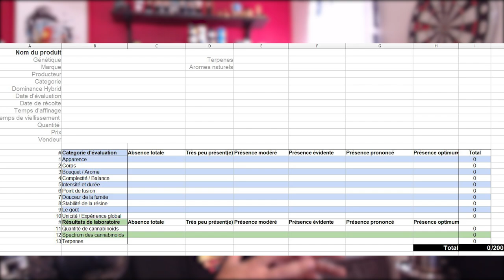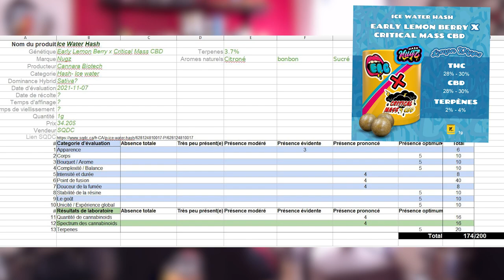Review ICE WATER et OLD SCHOOL HASH de NUGZ Cannara Biotech Temple Ball ou Barrette de Haschich test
Review et test du hash de Nugz / Cannara Biotech, le Ice Water Hash et le Old School Hash. Une très bon haschich, particulièrement le Temple Ball.

Pour m'encourager via mes commanditaires, faire un don ou trouver mes autres plateformes, n'hésitez pas à visiter mon site web

Chapitre :
00:00 - 01:05 : Intro
01:06 - 05:00 : Présentation Old School Hash
05:01 - 07:30 : Présentation Ice Water hash
07:30 - 08:50 : Le CBD bloque le THC ?? NON !
08:51 - 11:21 : Effets et Notes ( à la Frenchy Cannoli)
11:22 - 19:00 : Fumette au bong :)
19:01 - 22:20 : "A few moments later"
22:21 - 24:00 : Du HASH à 60 % !!!

Cette video n'a pas pour but de promouvoir la consommation excessive. Ni de contrevenir à aucune loi en vigueur. Cette vidéo est à l'intention des personnes adultes ( 18 ou 21 ans dépendant de votre lieu de résidence) et qui demeure dans un endroit où la consomation du produit présenté est LÉGALE. Aucune activité illégal n'est supporté ou promut par la chaine Blackpoule 420.

Les informations de cette video sont disponible dans un but informationnel et éducatif. Blackpoule 420 ne fait aucune représentation ou garantie en ce qui concerne l'exactitude, l'applicabilité, l'adéquation ou l'exhaustivité du contenu vidéo. Blackpoule 420 ne garantit pas la performance, l'efficacité ou l'applicabilité des sites répertoriés ou liés à un contenu vidéo. Le contenu vidéo n'est pas destiné à se substituer aux conseils, diagnostics ou traitements médicaux professionnels.
Demandez toujours l'avis de votre médecin ou d'un autre professionnel de la santé qualifié pour toute question que vous pourriez avoir concernant une condition médicale. Ne négligez jamais un avis médical professionnel ou ne tardez pas à le demander en raison de quelque chose que vous avez lu ou vu sur Internet.

La vidéo et la description peuvent contenir des liens d'affiliation, ce qui signifie que si vous cliquez sur l'un de nos liens et achetez l'un des produits d'une entreprise, nous recevons une petite commission. Cela aide à soutenir ma chaîne afin que je continue à produire du contenu !